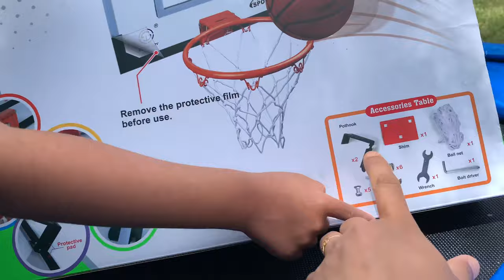Basketball Hoop Unboxing